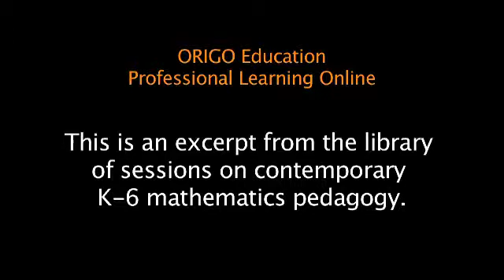Using a Hands-On Approach to Develop Mental Strategies for Subtraction.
This is an excerpt from BHO4: Using a Hands-On Approach to Develop Mental Strategies for Subtraction.